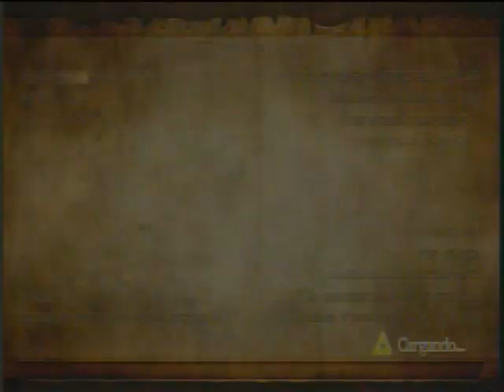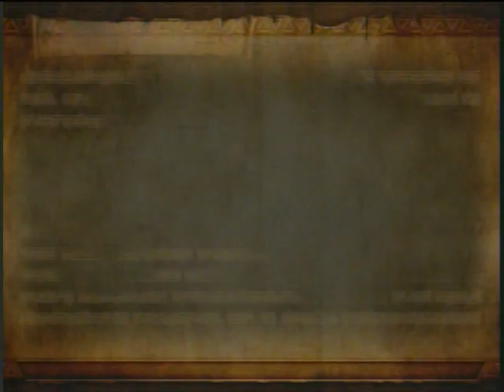Hyrule Warriors - Wiiu - Gameplay #1